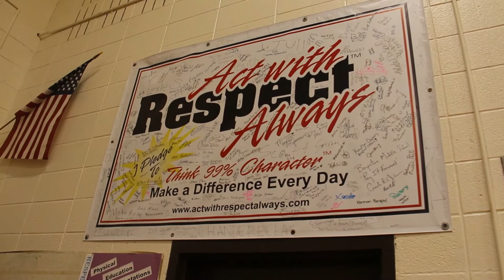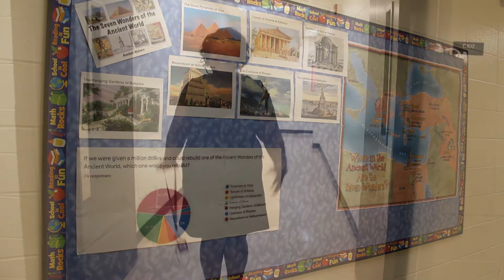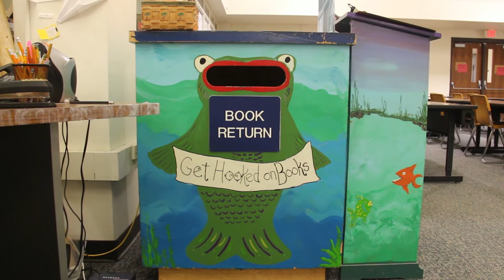Boynton Middle School Tour